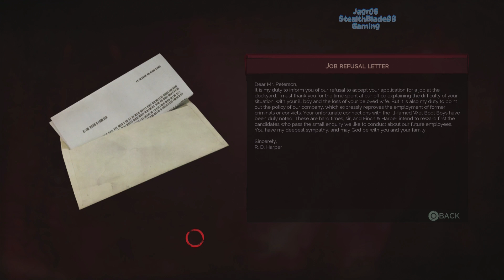StealthBlade Plays Vampyr pt 9: Cranes Fate, Hilarious End and Wrecking the Sheen Boss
•  Why the heck did she succumb? At least the end was fitting

My playthrough of Vampyr that released back on June 2018, I'm a big fan of anything involving vampires and thought this game would be pretty cool to try as it's different to other games, thus far there's little sneaking involved but it's still fun game, hope you guys enjoyed the game yourself or enjoying my first time experiences playing the game.